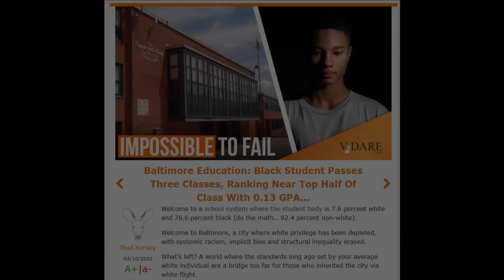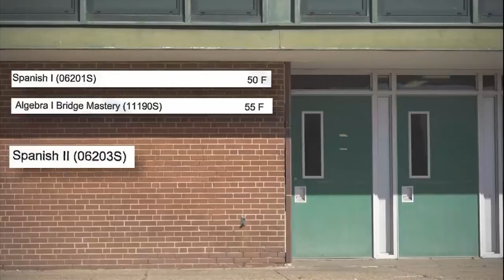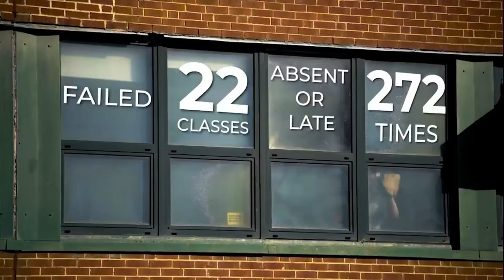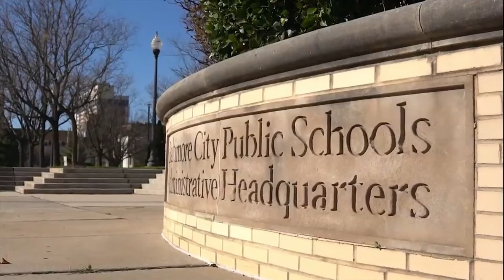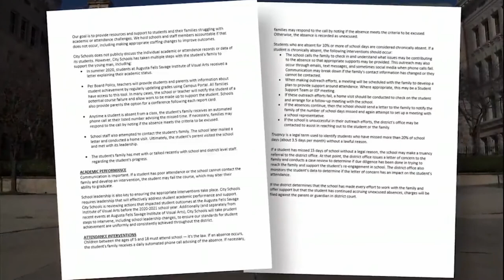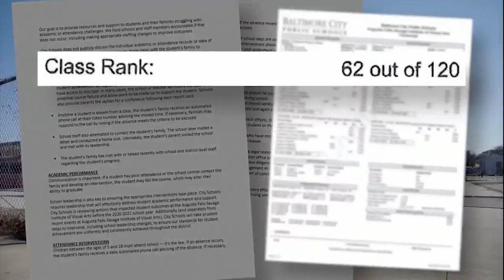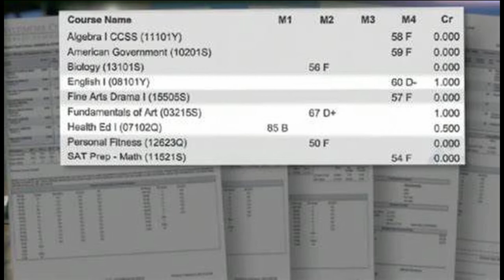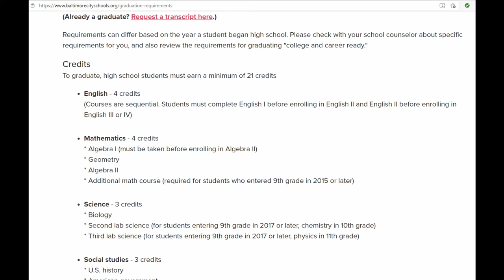Baltimore HS Senior with 0.13 GPA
Mom just learned her son at Augusta Fells Savage Institute of Visual Arts, a West Baltimore high school only passed 3 classes during his 4 years of HS and has to start over instead of graduating in June.